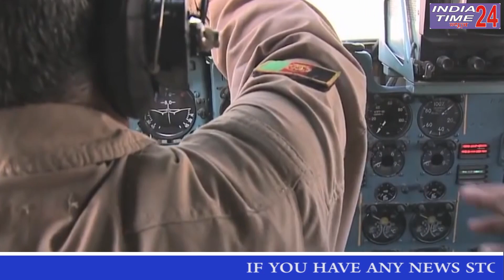लापता विमान AN32 के मिले सुराग, वायुसेना ने तेज़ किया Search Operation /Indiatime24news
पिछले एक हफ्ते से भारतीय वायुसेना के लापता विमान AN-32 विमान का विमान का मलबा मिल गया है| सर्च अभियान के दौरान अरुणाचल प्रदेश में लिपो से वायु सेना को यह मलबा मिला।